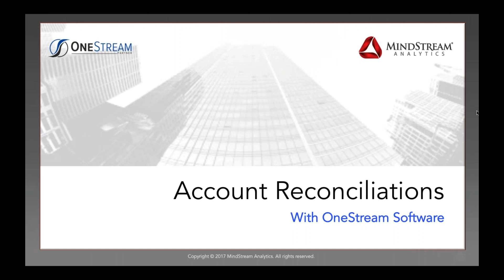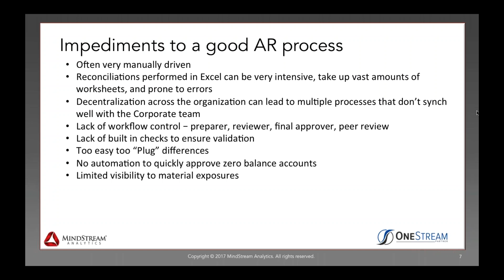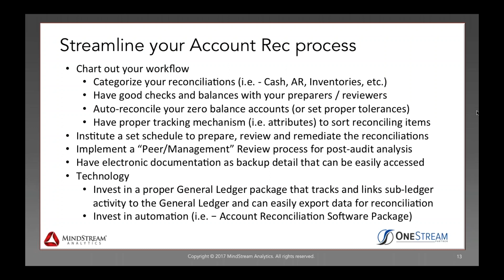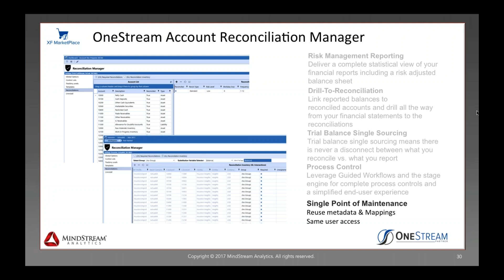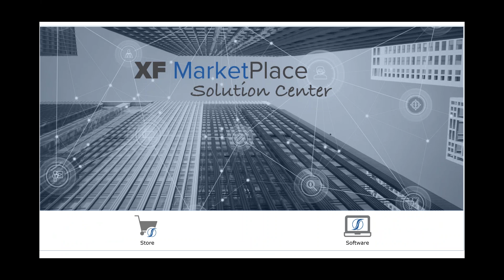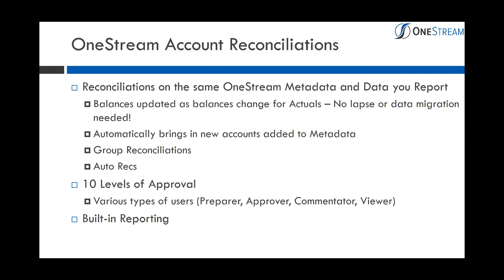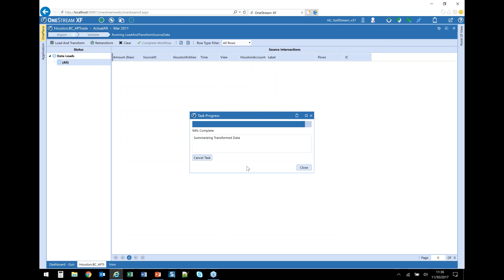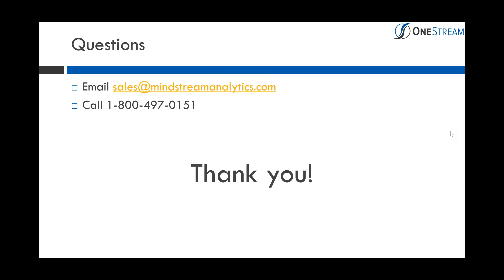MindStream Analytics Webinar - Account Reconciliations with OneStream Software